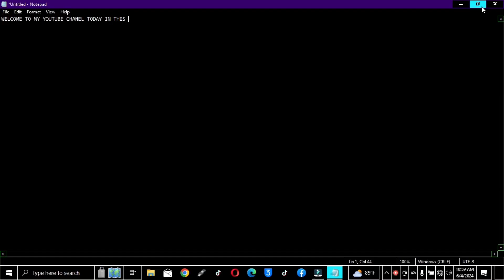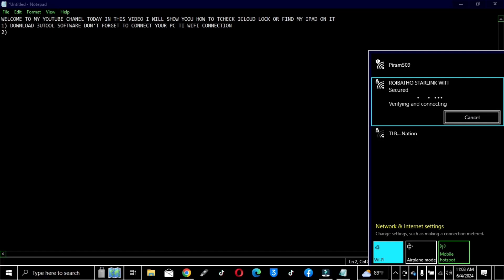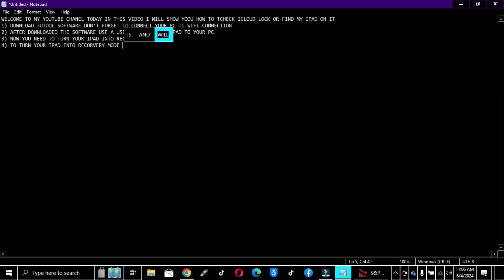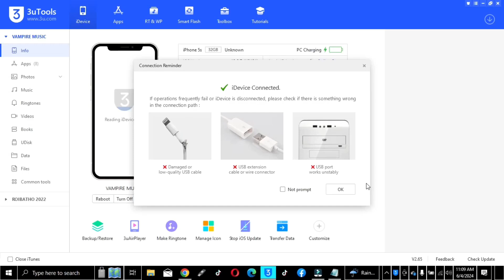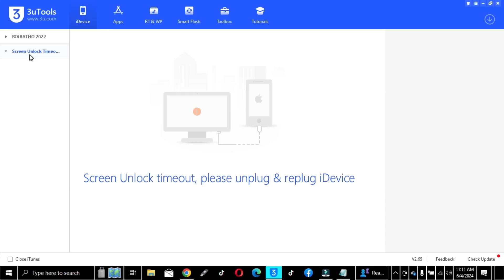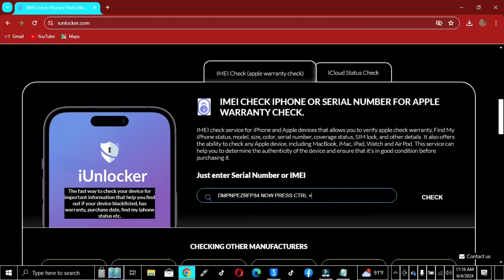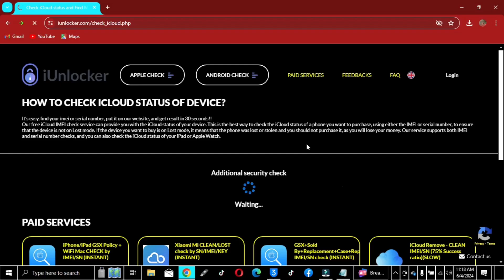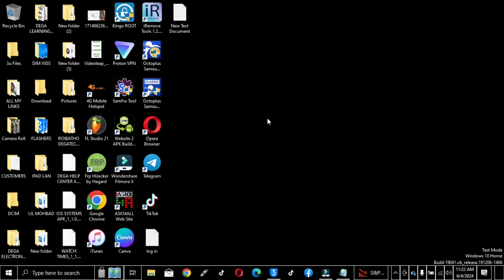HOW TO MAKE A FULL CHECK OF ICLOUD STATUS FOR IPAD A1432 WITH 3utool AND GOOGLE CHROME BROWSER